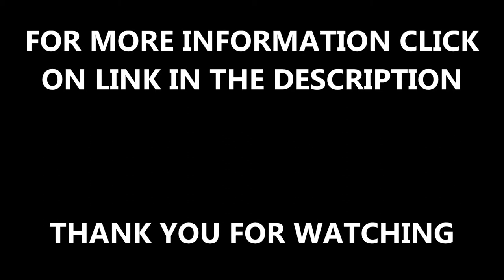Building Schools Play Area Polymeric Sport Surface MUGA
Building Schools Play Area Polymeric Sport Surface MUGA is shown in this video. This is a construction which we recently carried out. This is a MUGA sports surface and a range of sports can be played on this, including football, tennis, netball and basketball. There is a lot of funding for different sports and places, if you want to find out about funding which primary schools can apply for, click on the link above.

It is necessary that you keep up with the maintenance on your polymeric sport surface so that the MUGA will stay in good condition and sports can be played on and they will be in high quality games. If you want to find out about MUGA maintenance, click on this

If you want to look at MUGA surface constructions, click on this it will show you videos on different sports surfaces that have been installed. The videos in this are 5 A Side 3G MUGA's, polymeric multi use games areas, building MUGA's and they show they building of them.

Building Schools Play Area Polymeric Sport Surface MUGA - If you have any questions about this video, then comment in the box below and we will try and get back to you as quick as we can. It would be much appreciated if you could like this video and if you want to see more videos about different surfaces, the funding for playgrounds and sport surfaces and the maintenance for the surfaces, subscribe to our channel.